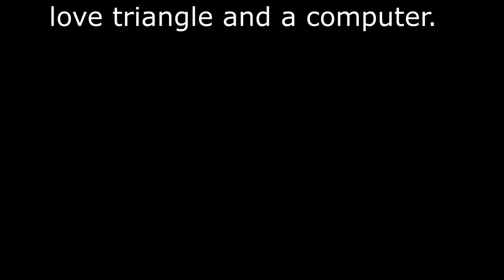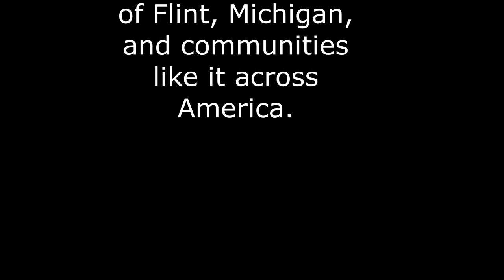The First Internet Murder: A Love Triangle and a Computer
This century, the Sharee Miller case is one of Michigan's most notable true crime murder cases.

This case is believed to be one of the first internet murder trials in America.  The love triangle that Ms. Miller fostered with a police officer resulted in the death of her husband, Bruce Miller. The Millers lived in Clio, Michigan, a suburb of rust belt Flint, Michigan.

Sharee engaged in a torrid affair over the internet with a rank and file Kansas City cop. She convinced her internet boyfriend, Jerry Cassady, to come to Michigan and murder her husband, Bruce.

Nearly all the evidence of the heinous crime was recorded in some fashion digitally over chats and videos.  Thus, the case got the label "Internet Murder Case"

Bruce and Sharee Miller were middle class people.  Bruce owned a small scrap yard in blue collar Clio, Michigan. His customers were primarily factory workers who fixed their own cars with parts from the Miller scrap yard.

Ms. Miller lured the murderer by using a litany of falsehoods about her husband abusing her and convincing Jerry Cassady that she was carrying his love child.

Jerry Cassady eventually killed himself, leaving behind a suicide note and a laptop computer. The laptop held a treasure trove of filthy and incriminating evidence of the murder plot.

The emails and chats gave the Genesee County jury a road map to convict Ms. Miller for her role in the murder.  Sharee Miller's appeals eventually failed and she became the first internet murder case in rust belt Michigan.

In the end, two men were dead, and Sharee Miller was convicted and imprisoned for Conspiracy to commit 2nd Degree Murder.

Our guest on this episode is David Nickola, a criminal defense attorney. Mr. Nickola was Sharee Miller's defense attorney at trial.

Back in 2000, former Prosecutor Arthur Busch charged Sharee Miller with murder. The attorneys discuss the case the ins and outs of the trial. They also share their handling of the jury trial. Attorney Nickola shares insights about his client, the jury's selection, and other tidbits that are fascinating.

The national media extensively covered this internet murder case over the past 20 years. Just last week, ABC 20/20 did a segment on a confession letter Miller sent to the Judge in the case three years ago! At the trial, the Court TV covered the entire internet murder trial live, in part because it was such a novelty of the facts as one instigated over the internet. We thought you would enjoy the unfiltered perspectives on this case and this defendant.